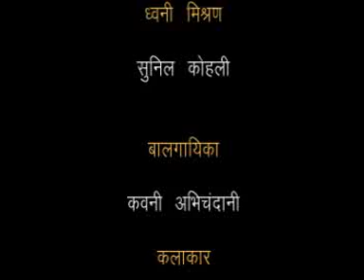NMKP VIDEO mobile view 01